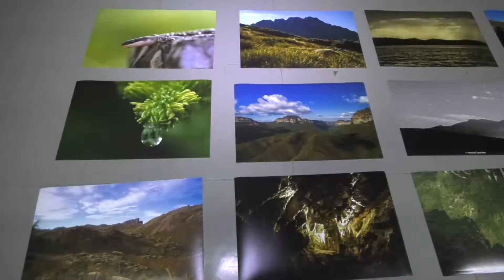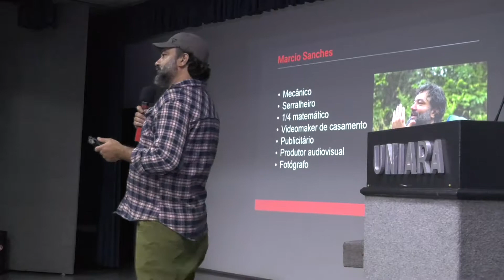Repórter Uniara - Palestra Márcio Sanches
O curso de Publicidade e Propaganda da Universidade de Araraquara - Uniara, promoveu a palestra como fazer da sua profissão seu projeto de vida. Com o ex-aluno da graduação Márcio Sanches.